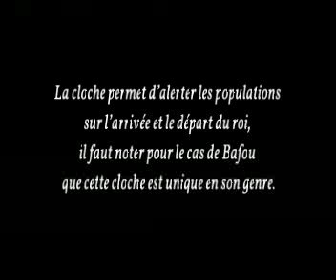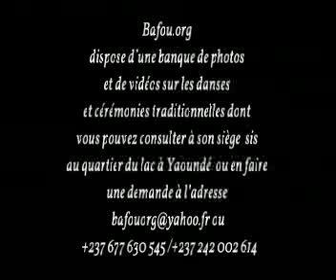Bafou.org vous présente la danse Ngouh Fo'o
Ngouh Fo'o est une danse royale qui est exécuté en pays Bamiléké à l'arrivé d'un Chef à une cérémonie.